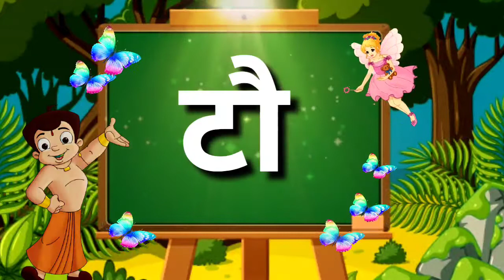ट ची चौदाखडी। इयत्ता पहिली साठी उपयुक्त video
धन्यवाद...! आता बाराखडी झाली चौदाखडी

या चौदाखडी च्या व्हिडिओमध्ये ट ची चौदाखडी दाखविली आहे.

ट ची चौदाखडी,Ta chi marathi chaudakhadi व्हिडीओला लाईक करायला विसरु नका.
धन्यवाद...!